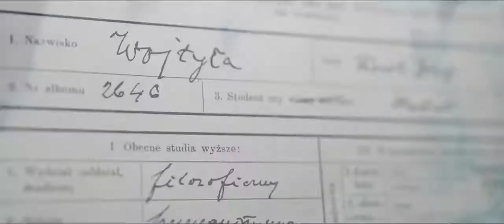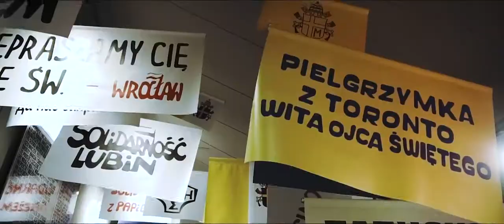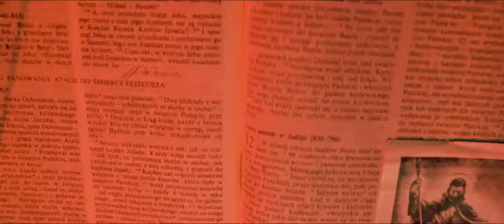Dom Rodzinny Jana Pawła II Casa Museo Wadowice